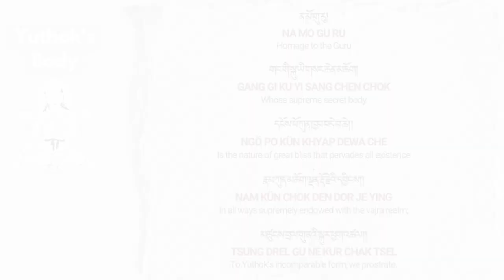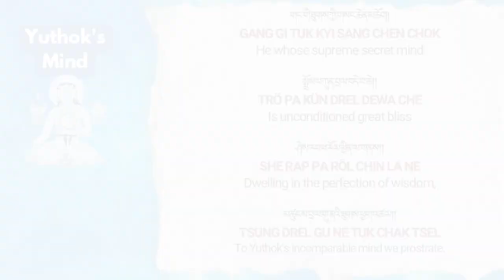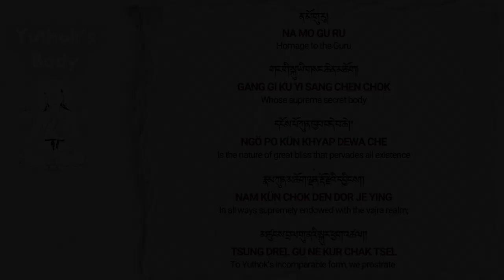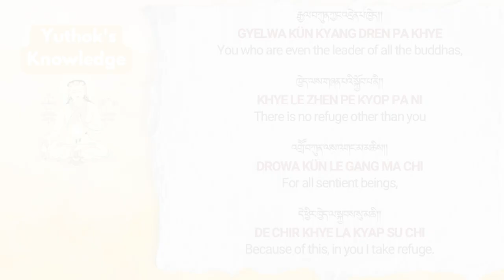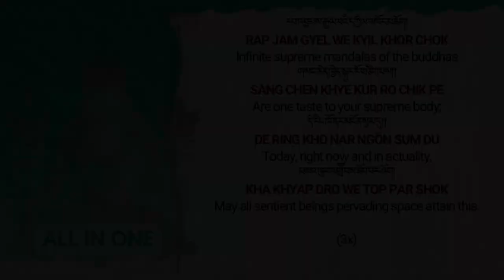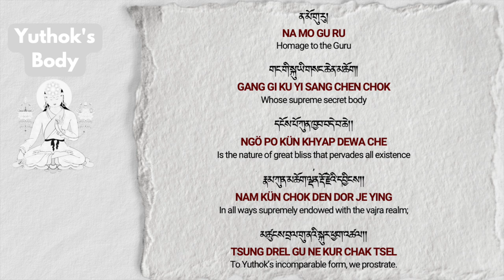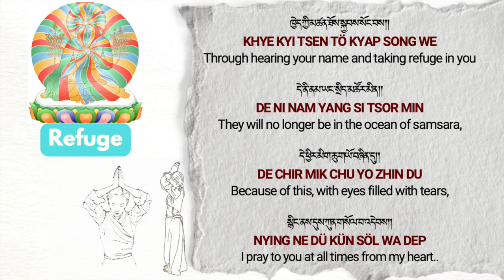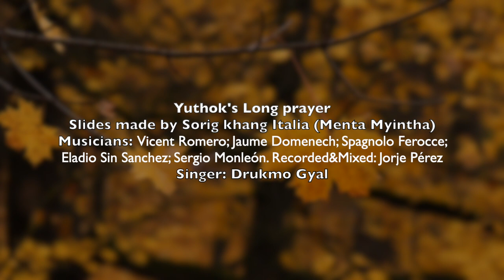Prayers to Yuthok | Drukmo Gyal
Dedicated to the Global Yuthok Sangha.

The One of Secret Form is a profound prayer written by Sumtöng Yeshé Zung, the heart disciple of Yuthok Yönten Gonpo. Sumtöng Yeshé Zung was filled with gratitude and love to receive the full cycle of Yuthok Nyingthig's teachings, with this prayer, we invoke the blessings of Yuthok's body, speech, and mind.